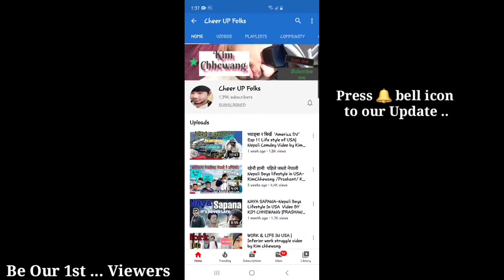बिर्खे र च्याङ्बा behind the scenes life style in USA.Watch previous video for full video...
Yu video chai hamile appreciation ko lagi banako ho...guys keep supporting hai... Dami dami follow me on

Next video chitai aaune cha hai guy

Cheer Up folks # Kim chhewang lama # Prashant